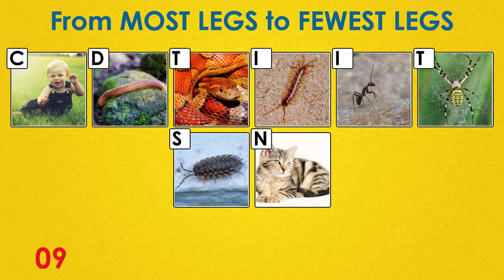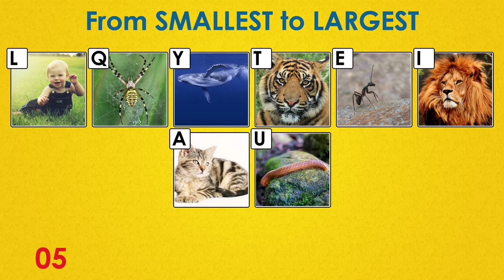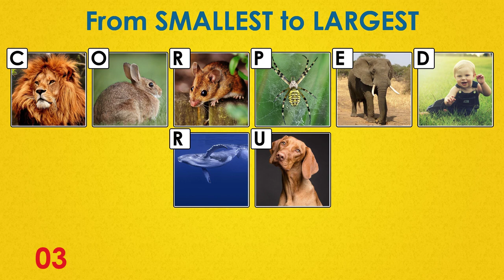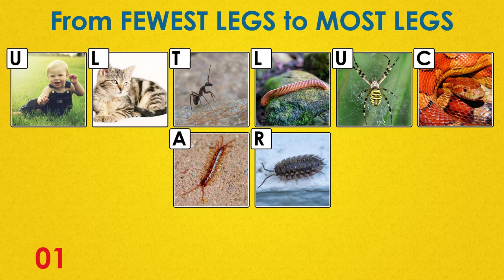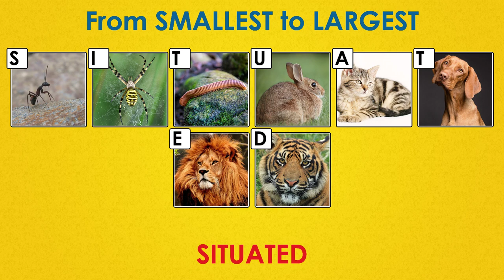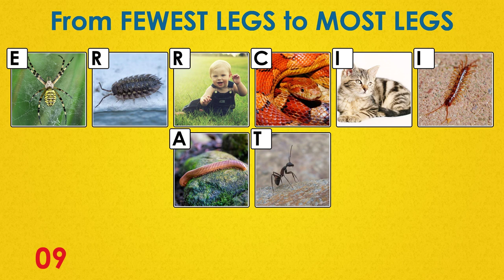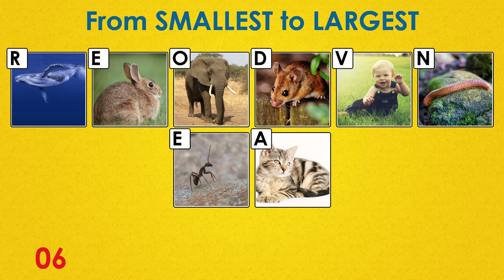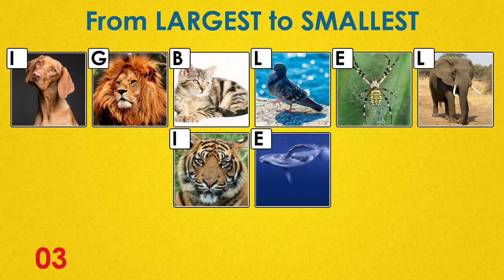Unscramble The Word By Sorting The Pictures | ANAGRAM CRACKERS (Hard #3)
Reveal the hidden word by putting the pictures in order! Are you quick enough?

Write your score in the comments!

There are 3 difficulties:

EASY: 15 Seconds, 4 Letters
MEDIUM: 15 Seconds, 6 Letters
HARD: 12 Seconds, 8 Letters

There is a playlist for each difficulty. So if you'd like to change difficulty, select one of the playlists below: